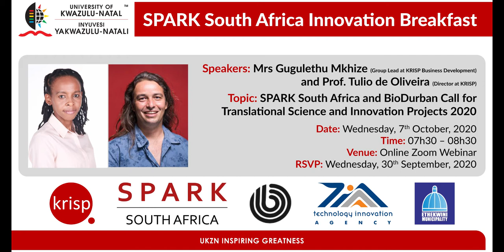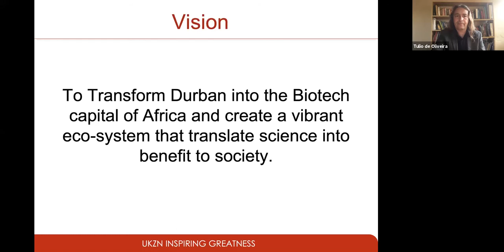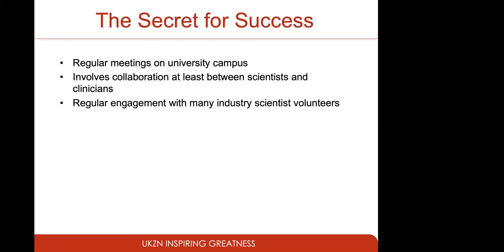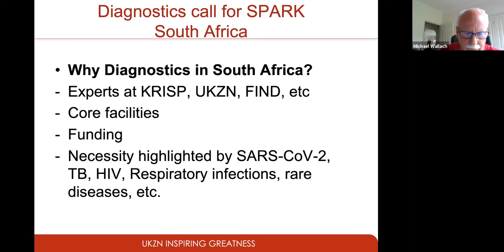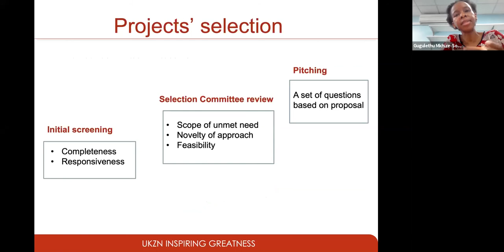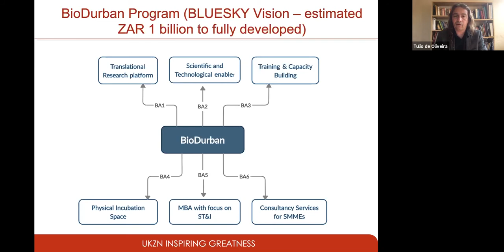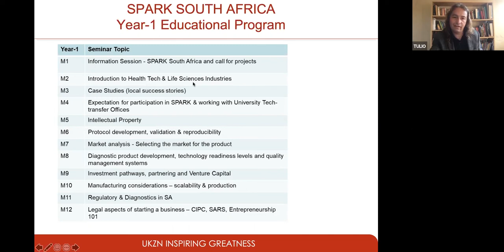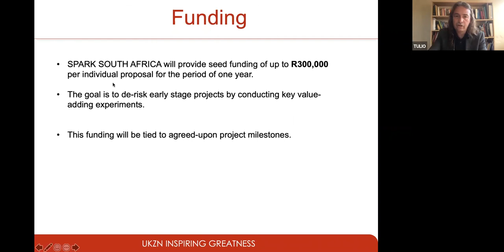SPARK South Africa - Call for Projects for Diagnostics - Innovation Breakfast, 7th October 2020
The BioDurban SPARK program is a unique partnership between KRISP, UKZN, industry and municipality. The purpose of SPARK is to provide the education and mentorship necessary to advance research discoveries from the bench to the bedside and create start-ups companies. Proposals for funding, up to ZAR 300,000 per project will be reviewed by a selection committee composed of KRISP, UKZN, eThekwini, Stanford and SPARK Global faculty and commercial and industry experts. Based on the compiled rankings, finalists will be invited to present an oral pitch to the review panel in early December, 2020. Approximately 3-5 proposals selected for awards (number dependent on available funding) will be notified before the end of December, 2020.